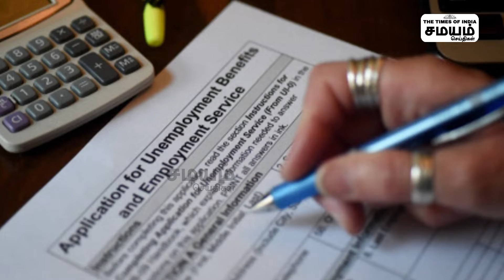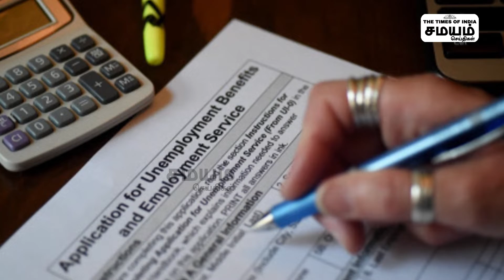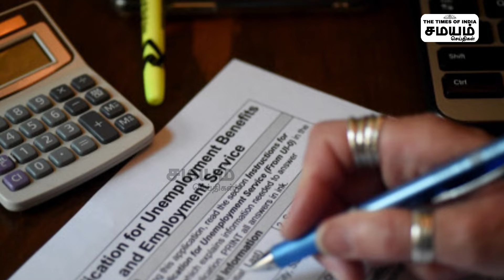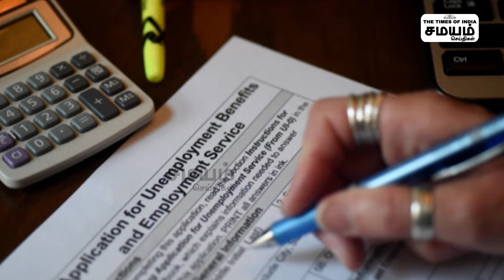இந்தியாவில் வேலைவாய்ப்பின்மை இவ்ளோ சரிஞ்சிருச்சா, அப்ப தமிழகத்தின் நிலைமை? | unemployment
unemployment rate, unemployment dips, unemployement tamil news, cmie report, unemployment, business news